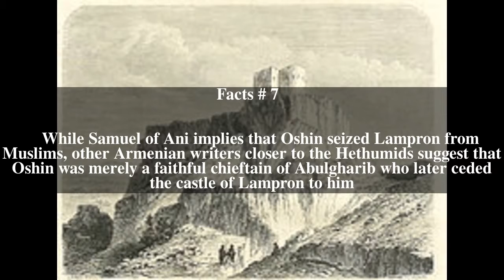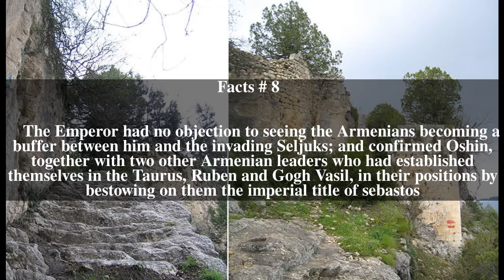Oshin of Lampron Top # 10 Facts